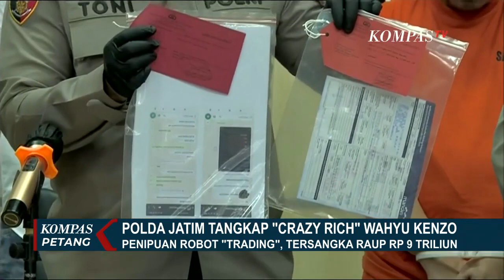Polda Jatim Tangkap Crazy Rich Wahyu Kenzo dalam Kasus Penipuan Robot Trading Hingga Rp9 Miliar